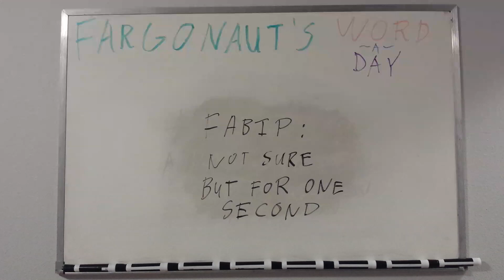Fabip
Not sure but for one second.